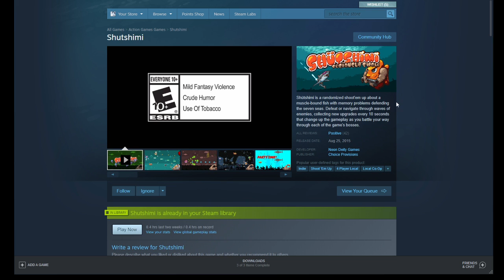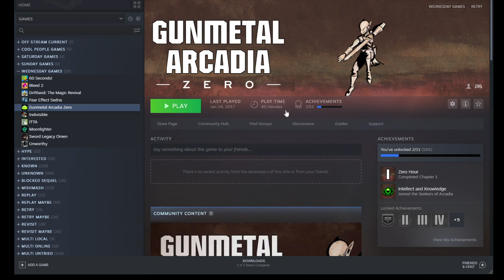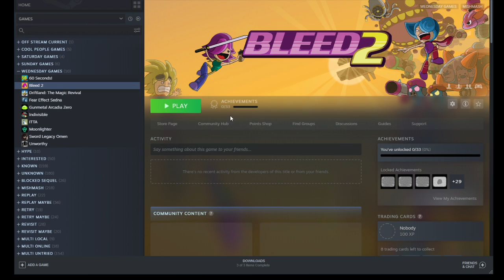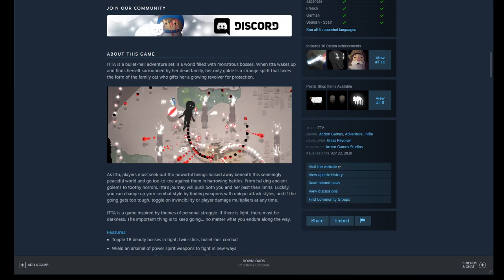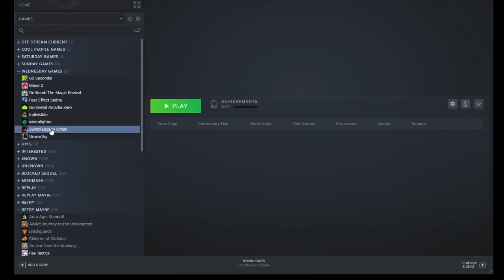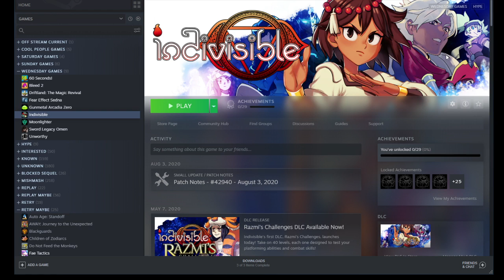Shutshimi + Indivisible [[New Game Wednesday]]